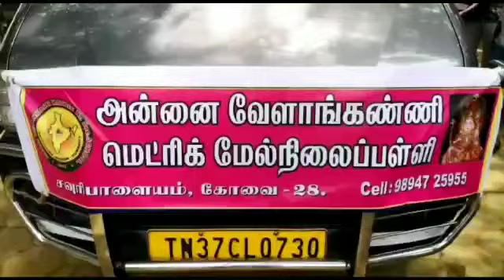Teachers and their families donate 1000 food packets for the needy migrants in Coimbatore